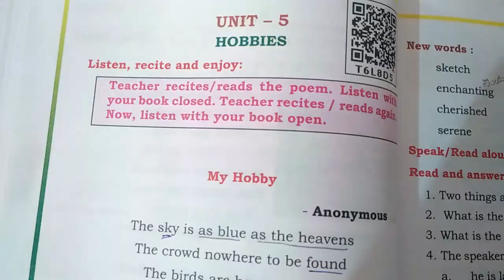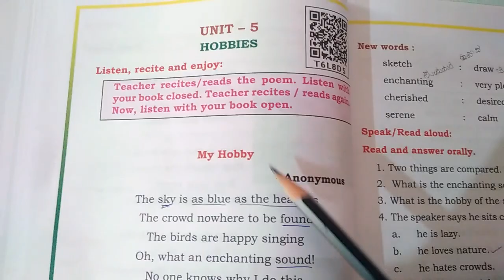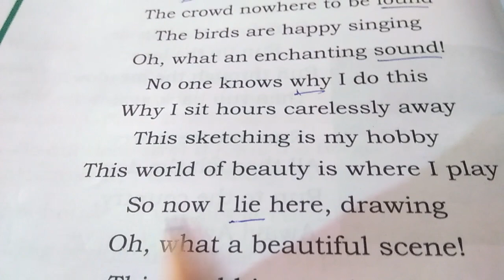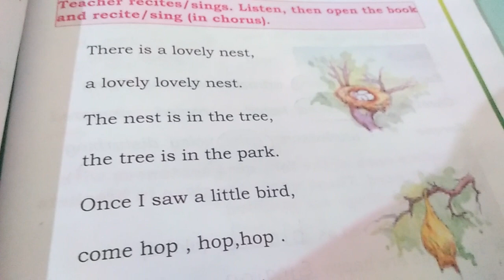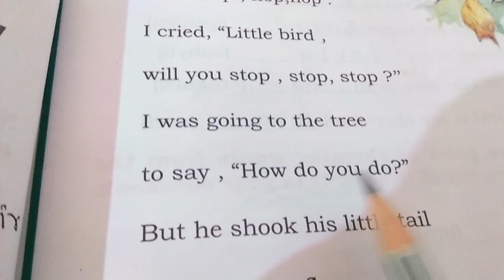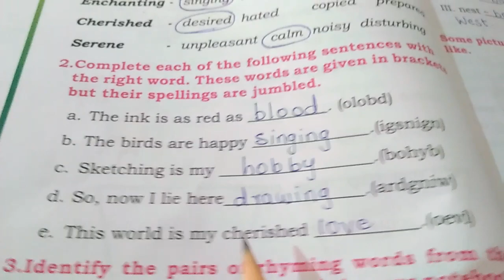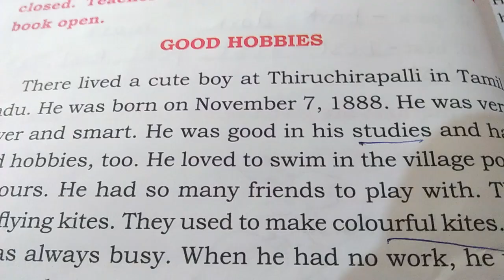2nd. SEM. ENGLISH. UNIT -5.HOBBIES.EXPLANATION.SOLVED EXERCISES WITH ANSWERS